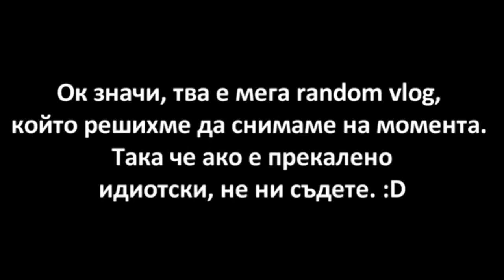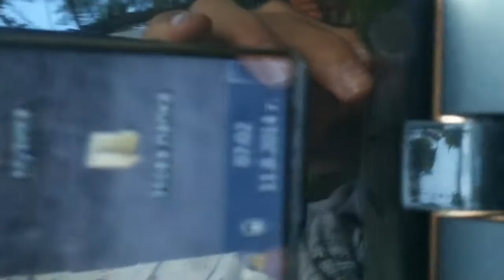ЛЯТО 2014 I Will Miss You !!!